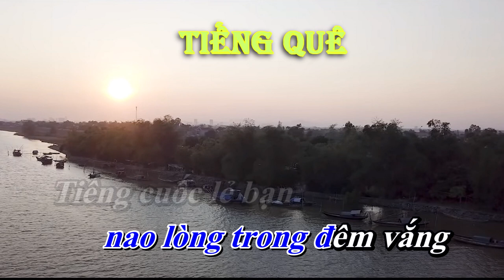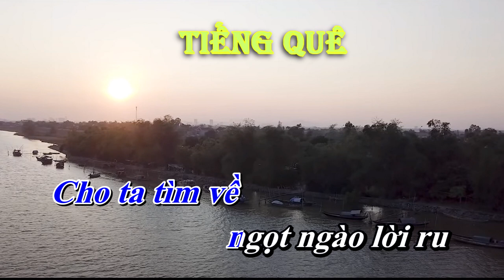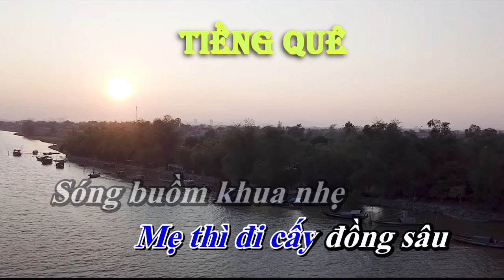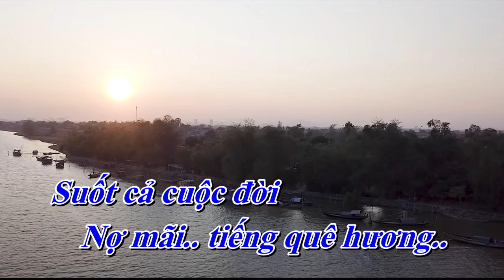Tiếng quê - Sáng tác. Lê Xuân Hòa ( Karaoke tone nam ) #39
Tên bài hát : Tiếng Quê
Thơ - Hồ Xuân Tứ
Nhạc - Lê Xuân Hòa
Link beat : MV Tiếng Quê - Thanh Tài
Kênh : Thanh Tài Singer
Hùng Lê xin phép được xuất bản bài hát này thuộc quyền sở hữu của kênh trên. Xin chân thành cảm ơn
Lời bài hát : TIẾNG QUÊ
Nghe tiếng à ơi nao lòng trong đêm vắng
Tiếng cuốc lẻ đàn khắc khoải gọi hè sang
Tiếng gà ban mai bình minh thức giấc
Mái chèo khua nhẹ chở nỗi nhớ sang sông
Có tiếng sáo diều trên con đê ngập nắng
Em nghiêng vành nón chờ đợi chuyến đò sang
Tiếng trống hội làng mênh mang đêm trăng tỏ
Em đợi, em chờ anh ngỏ lời thương
Tiếng quê cứ níu mãi lòng ai
Cho ta ngược dòng năm tháng người ơi
Cho ta tìm về ngọt ngào lời ru
Từ thuở còn trong nôi tiếng gọi bà, gọi mẹ
Mái tranh già xào xạc gió chuyển mùa heo may
Thương cha dậy sớm đi cày
Mõ trâu lục đục xóm nghèo đơn sơ
Mẹ thì đi cấy đồng sâu
Sóng bùn khua nhẹ dãi dầu gió sương
Tiếng quê theo suốt cuộc đời ta
Nâng bước ta đi trên dòng đời ngược xuôi
Những lúc buồn vui nhớ về quê mẹ
Ôi tiếng quê tuổi thơ ta tìm lại
Là hành trang vững bước trên đường đời
Bao âm thanh quyện vào trong nỗi nhớ
Suốt cả cuộc đời nợ mãi tiếng quê hương...